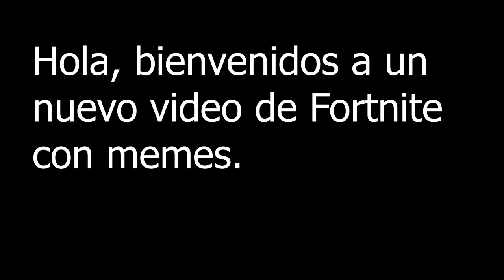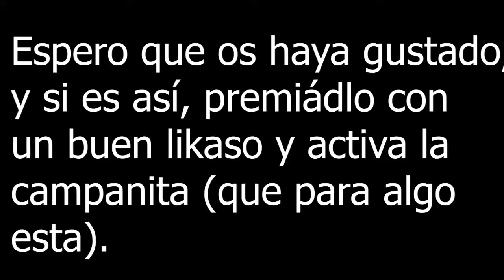Fortnite memes I see while I type in the comments